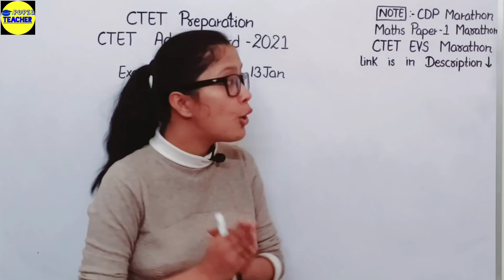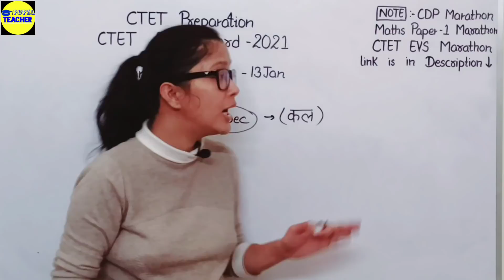CTET Admit Card 2021 | CTET परीक्षा दिसंबर Admit Card | CTET Online Exam | CTET Exam Date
today in this particular video we will discuss about CTET Admit card  2021

Piaget, Kohlberg, Vygotsky Combine theory

Hindi Pedagogy Strategy Video

Maths Pedagogy Strategy video

EVS Pedagogy Strategy video

English Pedagogy Strategy Video